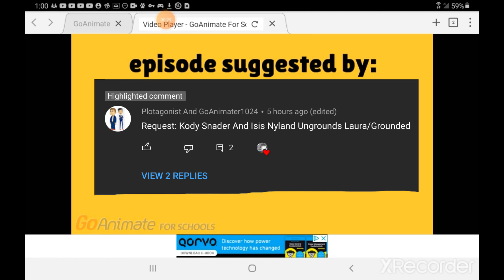Kody Snader and isis nyland ungrounds Laura/grounded. (Request by PAG1024)